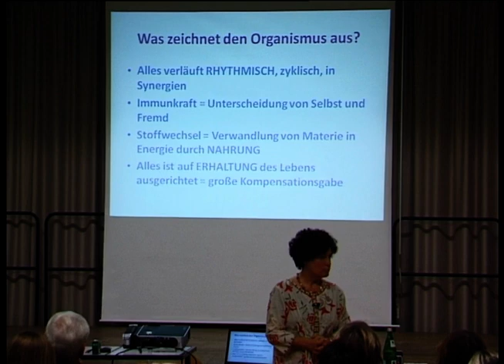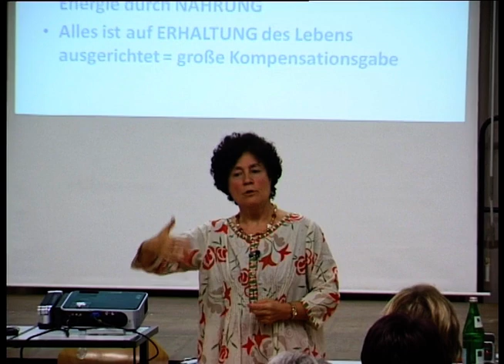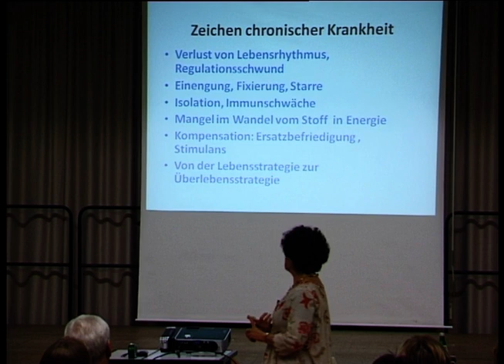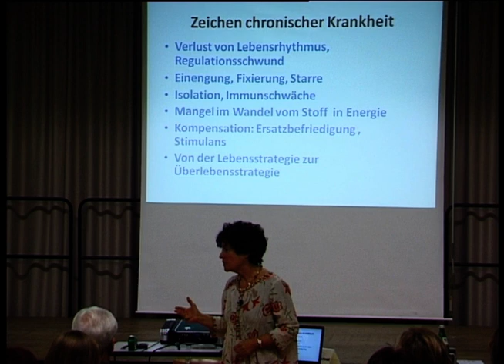Rosina Sonnenschmidt - Auch für komplizierte Krankheiten gibt es einfache Heilungswege - Sehprobe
Im Vortrag geht es um die Frage wie man komplexen und komplizierten Krankheiten mit einfachen Zugehensweisen begegnen kann. Bei Krankheiten Zusammenhänge von Einzelsymptomen als Muster zu erkennen, ist ein erster Schritt. Erkennt man das Muster, dringt man auch leichter zur Ursache chronischer Krankheiten durch. Wo sie sich manifestieren zeigen sich Konflikt und Lösung zugleich. Auch die miasmatische Behandlung ist hierzu ein einfacher Weg.